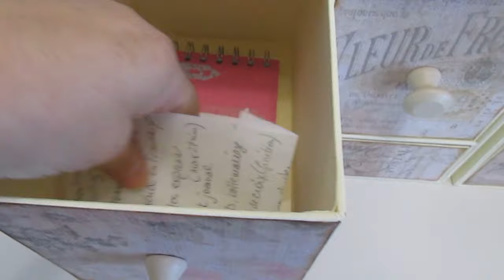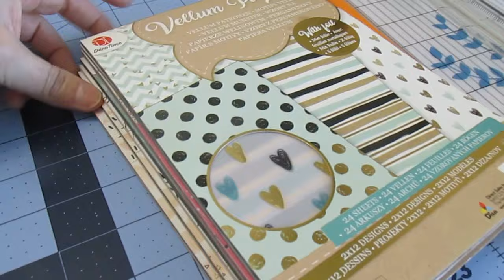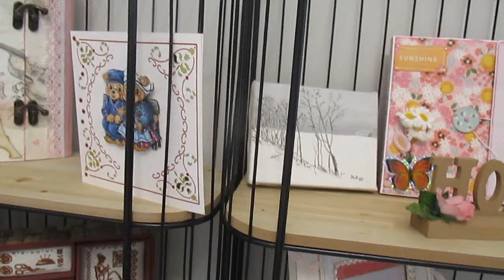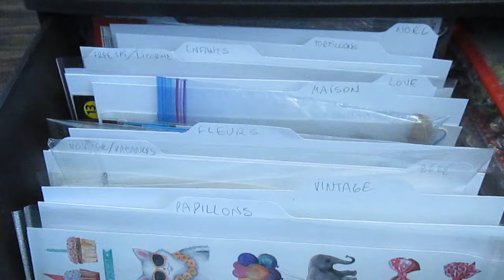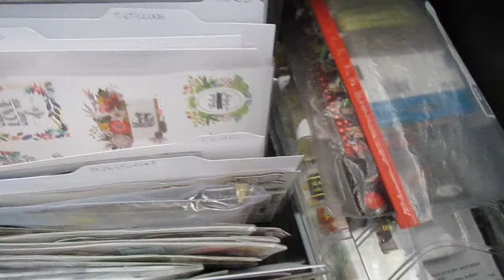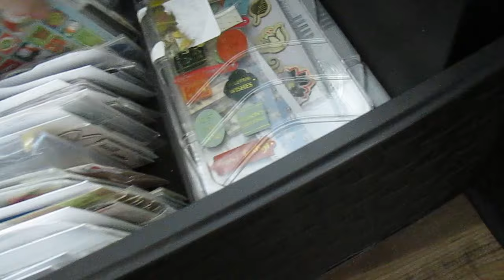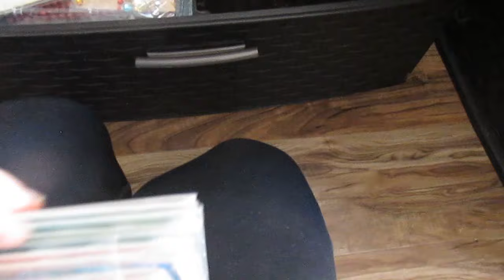(Fr) Scrapbooking : Visite de ma Scraproom | partie B . (désolée pour le mal de mer!)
J'ai omis d'ouvrir le dernier tiroir a droite: bouteilles de stickles.
Table de qualite' incroyable Nordviken chez Ikea.

Dominique